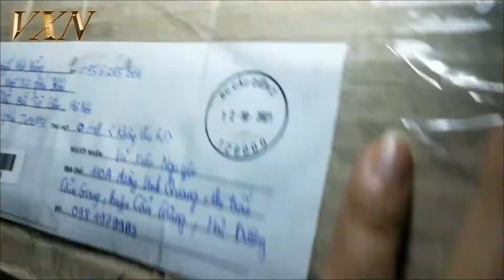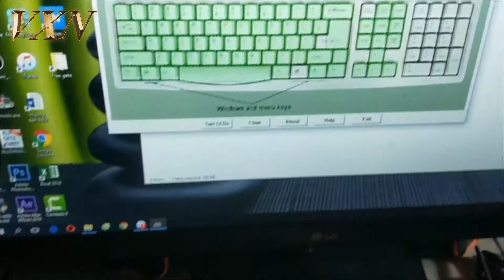VXN-Bàn phím cơ Zero hỏng cột-Chi tiết sửa và cách tìm mạch đứt không cần tháo sw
VXN - Chia sẻ kinh nghiệm
Chào mừng bạn đến với VXN
Phím cơ Zero bị liệt 1 cột- Hướng dẫn chi tiết cách sửa- Chi tiết cách tìm mạch đứt không cần tháo sw để nhìn mạch
 Vào kênh VXN để xem thêm nhiều videos hướng dẫn chi tiết khác

 Từ bản thân làm chủ quán nét cần sửa phím cơ mà không tìm được nơi sửa. Nhu cầu dùng phím xịn ngày càng tăng, tôi làm videos chia sẻ cách sửa rất tâm huyết và dễ hiểu, mục đích chính là ai cũng có thể tự làm

Like trang FB của VXN để có thông tin liên lạc và nhận hỗ trợ từ tôi